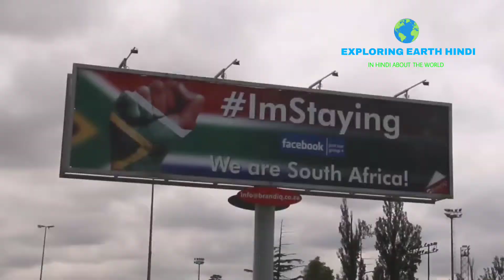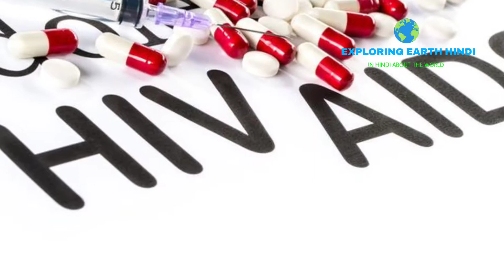South Africa: जिस देश में है तीन राजधानी| Interesting Facts About South Africa In Hindi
About This Video:
Aaj ham Africa mahadweep ke ek Desh South Africa ke bare mein janenge.
Yeh Afriki mahadweep ka sabse dakshini Desh hai.

Jis Desh Ki kabhi jatigat bhedbhav Ke liye duniya bhar mein ninda ki jaati thi. Vah Desh ab Africa ke sabse Amir deshon mein se ek hai. United Nations ke vargikaran ke anusar South Africa ek madhyam aiwala Desh hai.
Yahan bahut sare prakritik sansadhan hai. Isi tarah yahan Kanoon, sanchar, indhan aur parivahan vyavastha kafi viksit hai. Is Desh Ki Sanskriti bhi bahut vividh hai.
Aur bhogolik vividhta ke mamle mein bhi ise duniya ke sabse khubsurat deshon mein se ek Mana jata hai.

To fir dosto chaliye South Africa Desh ke bare mein aur bhi kuchh majedar aur jaroori jankari Jaan lete Hain.

Is tarah Ke mahatvapurn aur majedar video niyamit dekhne ke liye is channel ke andar jarur visit Karen.

🔴🔴🔴 Is video mein istemal kiye Gaye Images and Footages vastavik vyakti, ghatna, samay yah sthan ka pratinidhitva nahin karta hai; Yeh drishya ke shoonyata ko bharane aur darshak ko vistarit se samjhane ke liye istemal Kiya gaya hai. 🔴🔴🔴

2. Daylight by Jay Someday